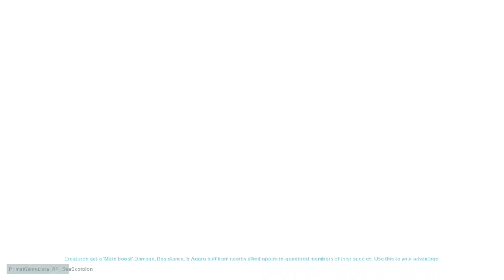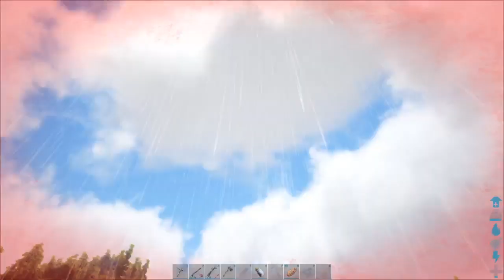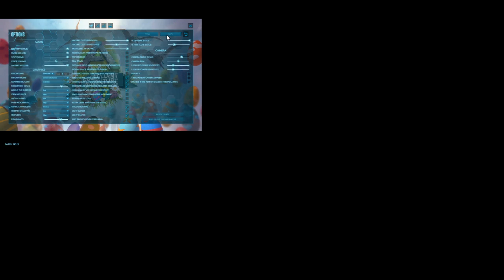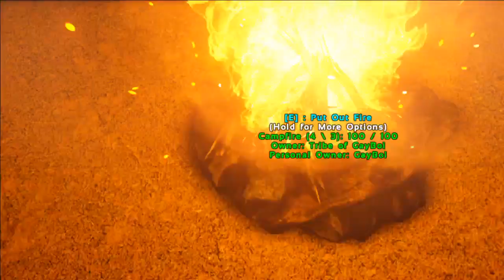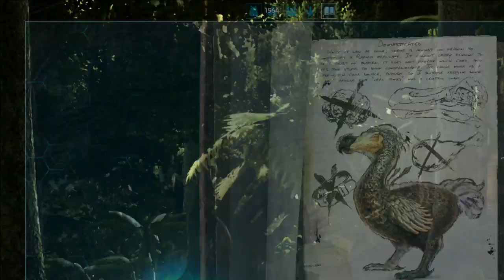Ark Part 10: Volcano?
I will most likely play other games as well this is only here so youtube can't be a bad man.